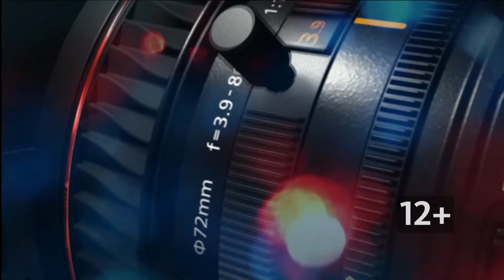«Интервью дня»: архитектор Александр Деринг